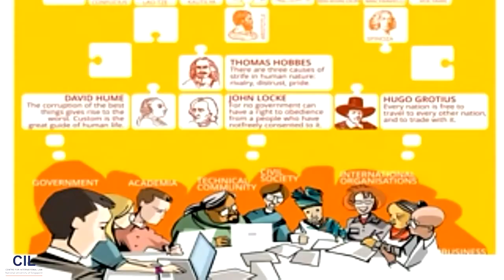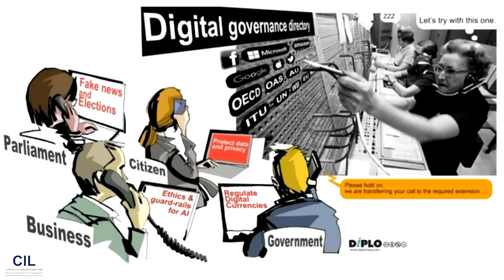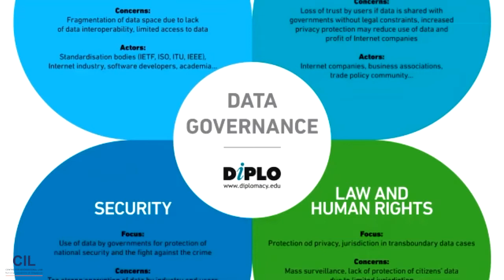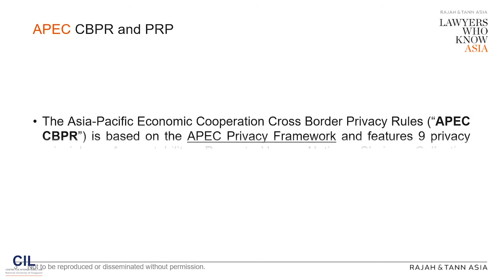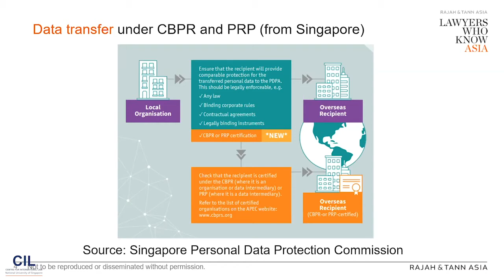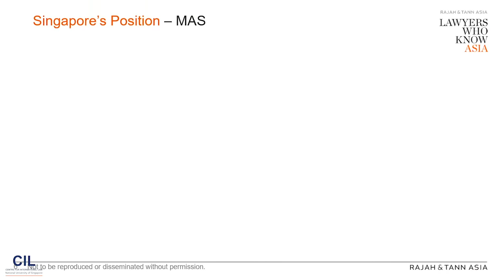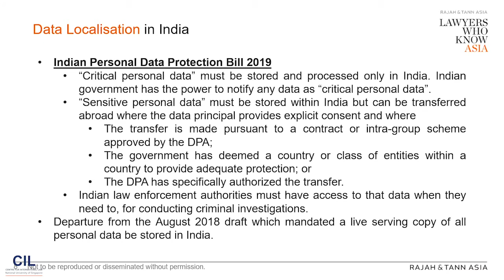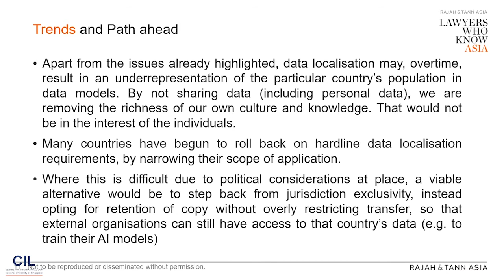Data Privacy and Protection in International Law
A seminar organised by CIL and the International Law Association Singapore chapter.
Speakers:
Professor Jovan Kurbalija, Executive Director, DiploFoundation, Head, Geneva Internet Platform
Bojana Bellamy, President, Centre for Information Policy Leadership
Rajesh Sreenivasan, Head, Technology, Media & Telecommunications Practice, Rajah & Tann Singapore LLP
Associate Professor Warren Chik, Deputy Director, Centre for AI and Data Governance, Singapore Management University
Moderator: Derek Loh, Deputy Director-General (Economic & Social), Attorney-General's Chambers, Singapore

Recorded live on Zoom on 5 October 2020.